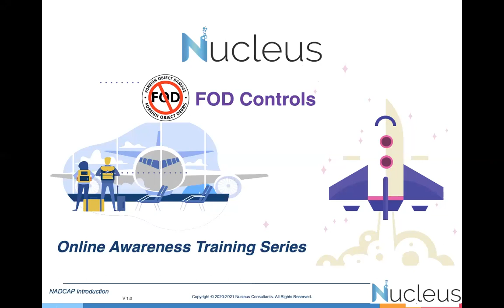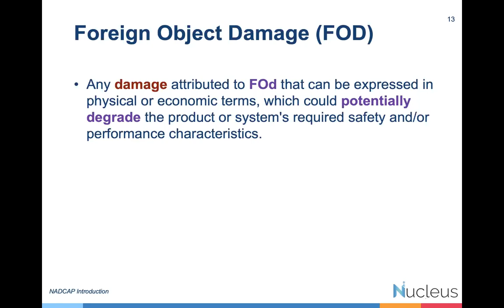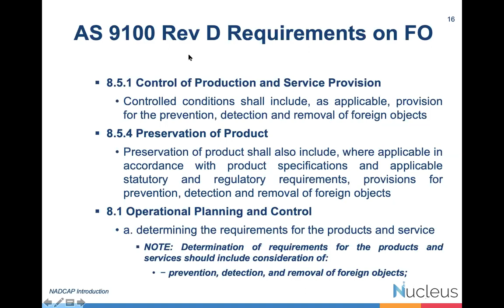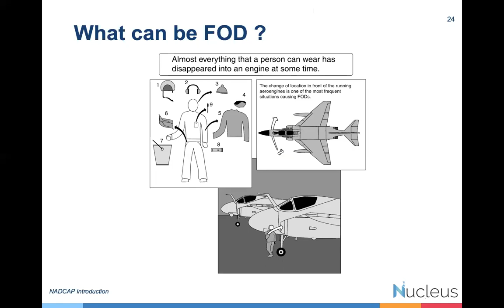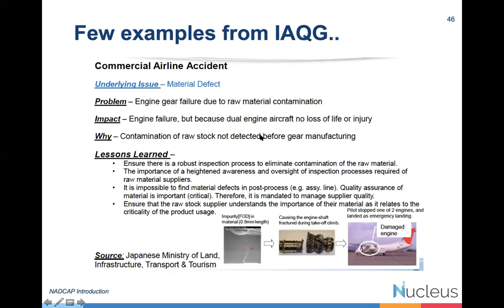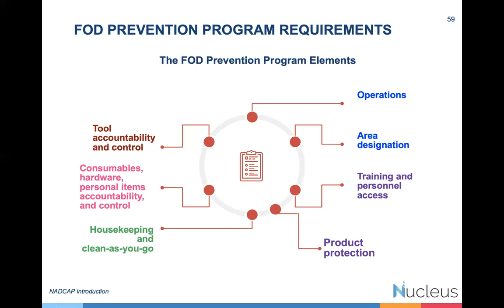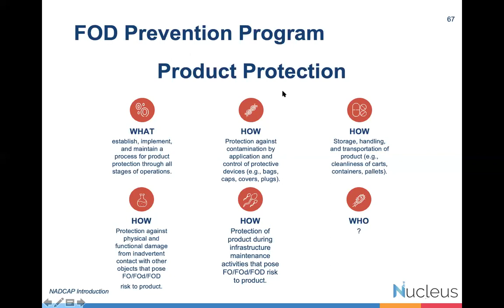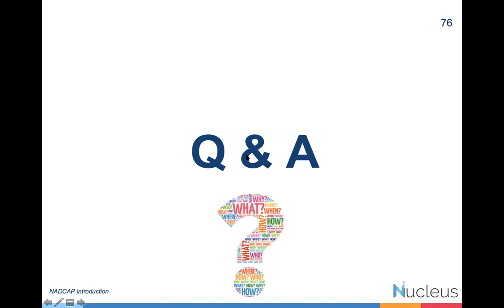Online Free Training Series - FOD Controls (Foreign Object Debris / Foreign Object Damage)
Online Free Training Series - FOD Controls (Foreign Object, Foreign Object Debris / Foreign Object Damage)